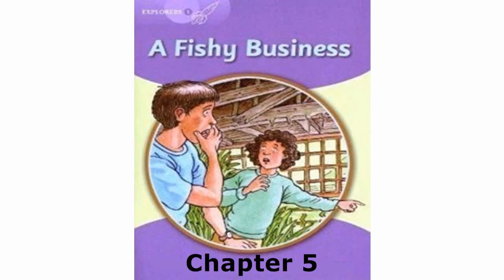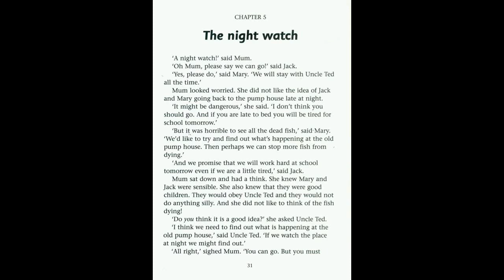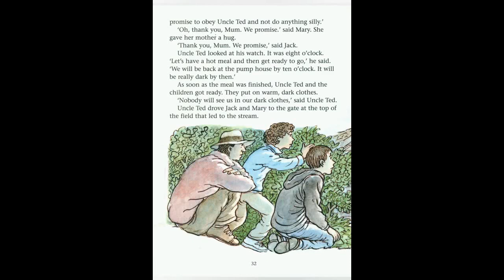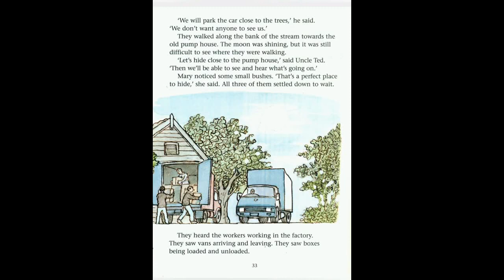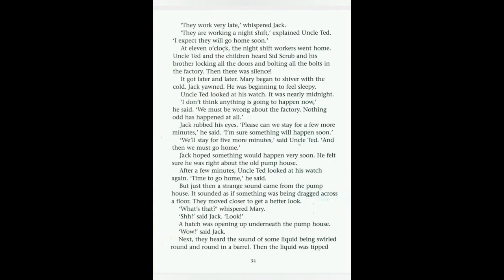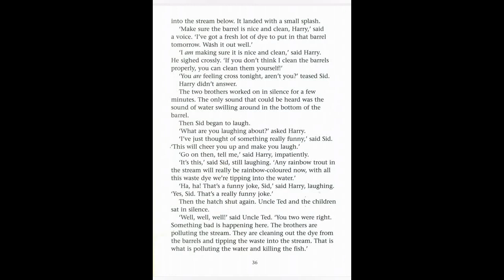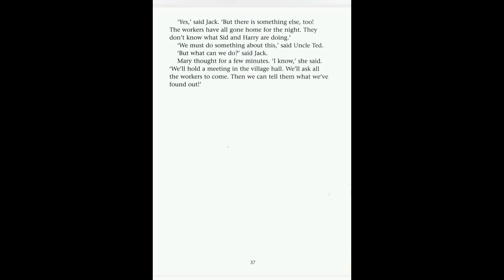Grade 5 A Fishy business(5)